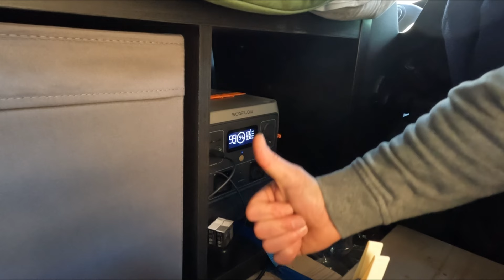Scopro la Bellezza della Liguria: Un Viaggio di Relax con la Gigia.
Ciao a tutti amici! Dopo giorni intensi di lavoro tra Italia e Germania, sono nuovamente alla guida della mia auto camperizzata :la Gigia. Dopo aver accompagnato la  Lucy a Milano, mi prendo un paio di giorni di relax alla ricerca di temperature più miti rispetto al freddo di questi giorni. Viaggiare con la Gigia è entusiasmante. Seguitemi in questo video e vi farò vedere la mia giornata on the road e i posti meravigliosi che scoprirò lungo il percorso. Se vi piacciono questo tipo di video, fatemelo sapere nei commenti qui sotto che in futuro ne realizzerò dei altri .
un saluto a tutti Max.
Ciao a tutti, sono Max, un tecnico video nel mondo degli eventi e delle fiere. Da diversi anni vivo un'avventura unica, alternando il lavoro con la passione per i viaggi. È iniziato tutto con una Panda 4x4, poi ho proseguito con un vecchio furgone di nome Vecio, e negli ultimi anni ho condiviso le mie giornate con Lucy. Siamo passati da un mansardato fino ad arrivare al nostro mezzo attuale, un van chiamato il Mulon. Tutto sembrava perfetto, ma ultimamente sentivo la mancanza di qualcosa. Così, qualche mese fa, ho preso un'auto e l'ho camperizzata per soddisfare il desiderio di viaggiare da solo ogni tanto.
Su questo canale, racconto le mie avventure per condividerle con voi e per portare la mia esperienza. Grazie di cuore per essere passati qui sul mio canale. Se avete domande o curiosità, non esitate a scriverle nei commenti qui sotto. Grazie ancora e buon tutto!"
Per noi è un grande supporto per continuare a viaggiare e mostrarti nuovi luoghi. Grazie.
Ci trovi anche su💡 Facebook e Instagram dove pubblichiamo quotidianamente i nostri spostamenti:
Facebook: Il vecio van life
Instagranm: Maxilveciovanlife
📃 Leggi anche gli articoli e guarda le tante foto dei viaggi sui nostri blog:
Non dimenticarti di iscriverti alla newsletter!
✍📄 Hai bisogno di un Copywriter o di correggere delle bozze?